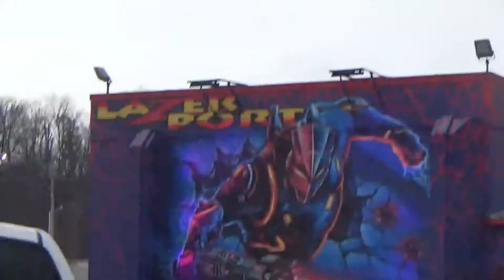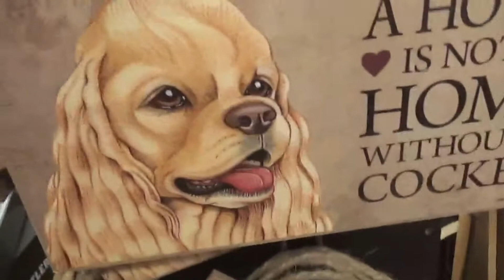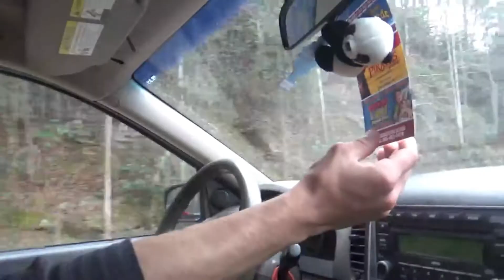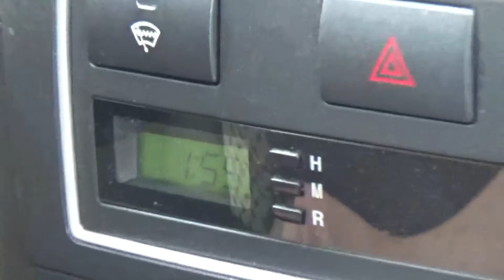THE MANDALORIAN INVADES PIGEON FORGE! | WNHON Vlogs #15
Welcome to Weather News Happens or Not!!! In today's video, we go on a weekend trip to Pigeon Forge, Tennessee, where The Mandalorian invades The Island at Pigeon Forge! Hope you enjoy!!!

Chapters:
Intro - 0:00
Heading Up to Pigeon Forge - 0:08
Arriving at Pigeon Forge - 10:03
Motel Room Tour - 11:17
Eating Lunch (Day 1) - 15:00
Going to The Island (Day 1) - 17:28
Walking Around Pigeon Forge (Day 1) - 21:02
Putt-Putt (Day 1) - 21:58
Walking Around Pigeon Forge Again (Day 1) - 24:23
Eating Dinner (Day 1) - 27:05
Mandalorian Balcony Pictures (Day 1) - 28:36
End of Day One - 29:07
Heading to Gatlinburg (Day 2) - 30:45
Walking Around Gatlinburg (Day 2) - 32:30
Ripley's Aquarium of the Smokies (Day 2) - 35:42
Walking Around Gatlinburg Again (Day 2) - 39:51
Leaving Gatlinburg (Day 2) - 41:11
Eating Lunch (Day 2) - 42:08
The Mandalorian in Pigeon Forge (Day 2) - 43:41
Round 2 of The Mandalorian in Pigeon Forge (Day 2) - 49:10
Getting Booted out of The Island (Day 2) - 51:28
Walking in The Island and Eating Dinner (Day 2) - 55:09
End of Day Two - 56:27
Eating Breakfast (Day 3) - 58:11
Heading Back to Ellijay (Day 3) - 59:20
Arriving in Ellijay (Day 3) - 1:05:02
Outro - 1:05:27

Starring:
Trace Parks
Dawson Mullins
Cissy Parks
Richie Parks

Crew:
Editor: Trace Parks
Music Editor: Trace Parks